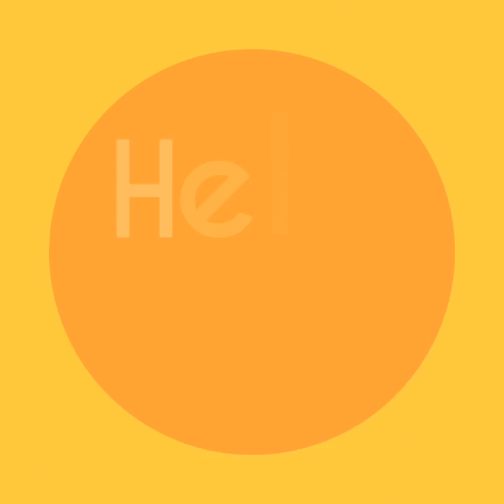Way to saptasajya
A very very beautiful.. Moment with.. Frnds...